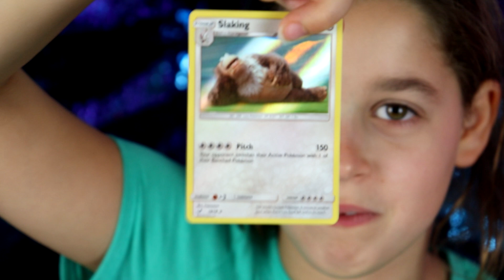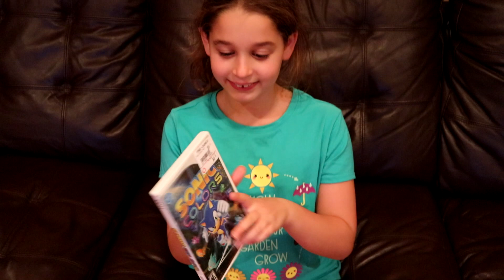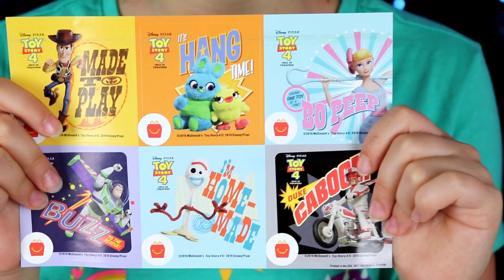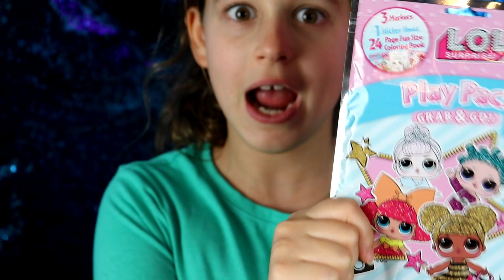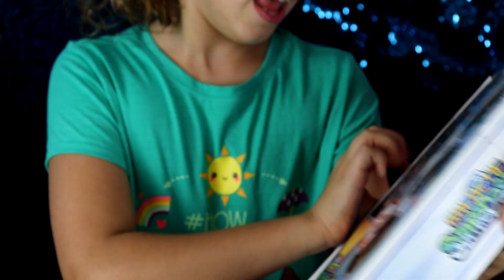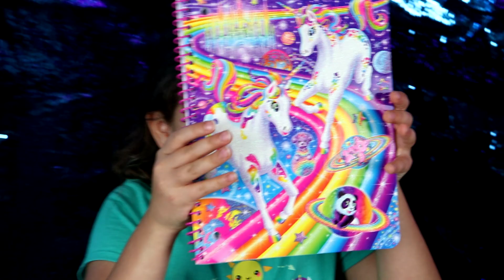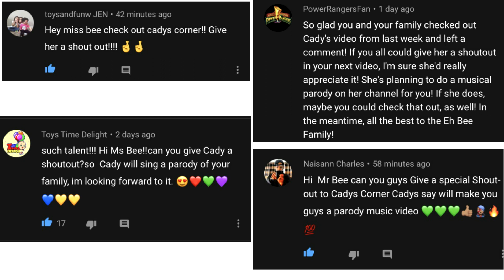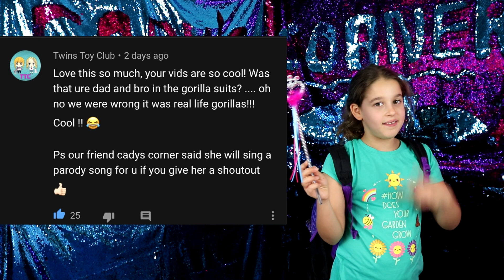Eh Bee Family | Announcement | Giveaway Unboxing | Shoutouts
Hi CadysCrew !❤️ Today I am making an Eh Bee Family Announcement: The Eh Bee’s have promised to share my parody when I put it out! I am excited, and I am giving shoutouts to all of my friends who helped ask them to do this and to watch my videos. I am also doing a giveaway unboxing of all of the giveaways that I won. This video was inspired by The Eh Bee Family.😎

The links to the channels that had the most likes on their comments on the Eh bee family’s videos are:

Thanks again and watch the whole video to see all of the shoutouts! Also be ready to watch my Parody of the Eh bee’s! Out soon next week!